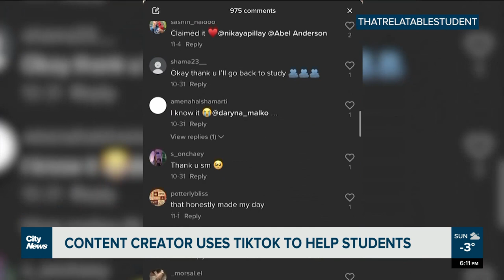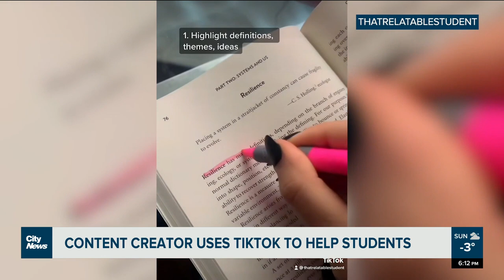Content creator uses TikTok to help students.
"In highschool I was that student that I'm trying to help," says Angelica Georges, known as thatrelatablestudent on TikTok. Georges uses her platform to help students stay organized, motivated, and receive the support they need. Felisha Adam reports.